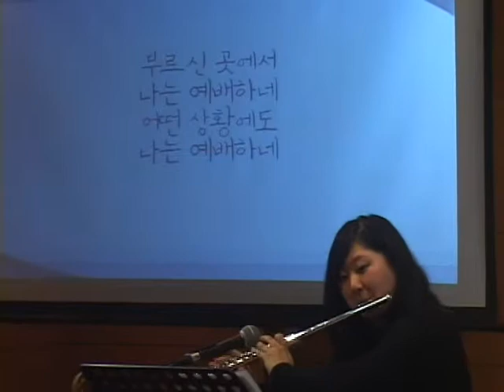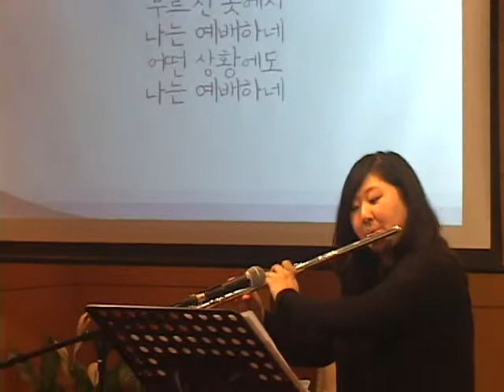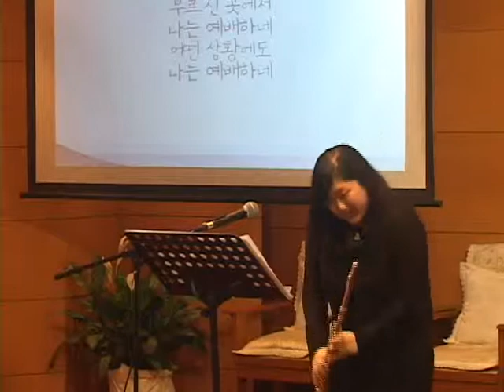[2013년 찬양축제] 05 런던월드비전교회 조에스더 부르신 곳에서